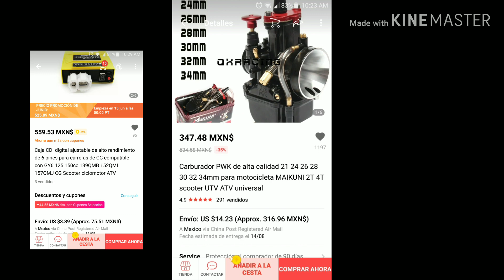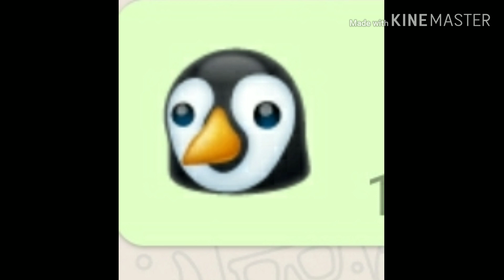las motos modificadas😂 no son para escapar de la policia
aliexpres tiene algunos descuentos aprovechalos para hacerte de un carburador ,un cdi,cables bujias etc
alijarar y potenciar la clave de la mayor velocidad
y no se metan en problemas homis nada de modificar para correr de la policia valoren su vida y no busquen un problema que puede terminar en una tragedia saludos a todos